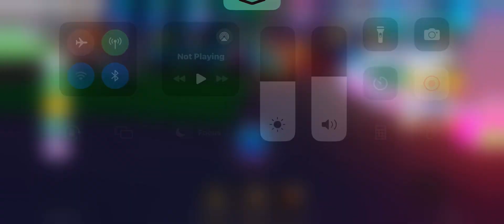Trying to make it to level 14